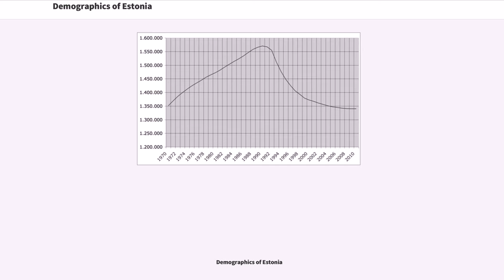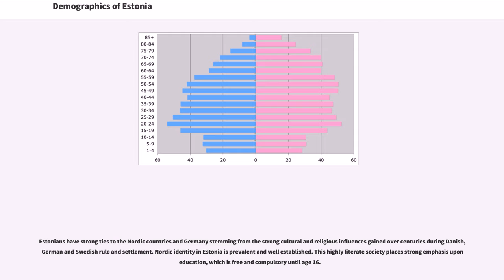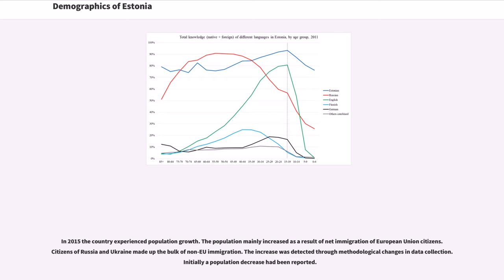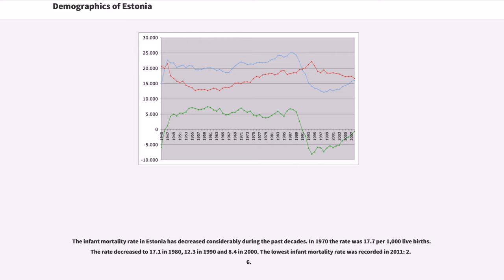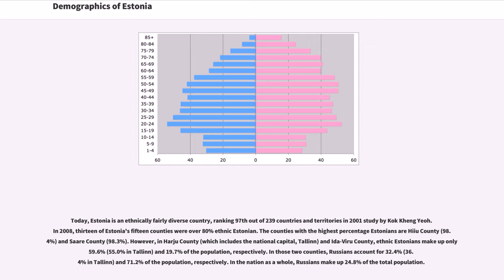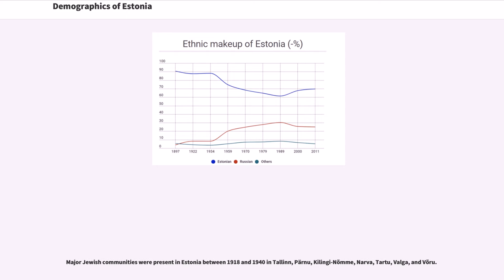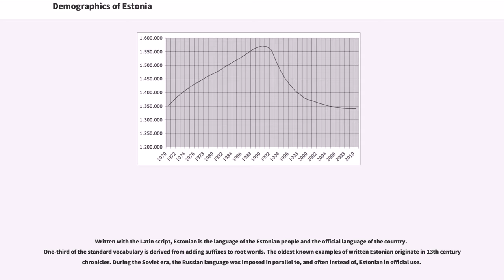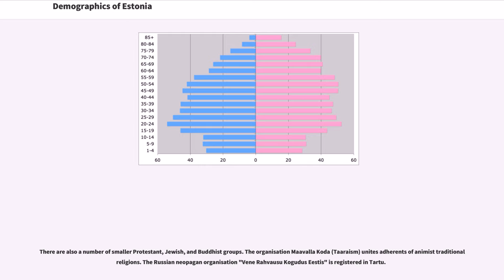Demographics of Estonia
The demographics of Estonia in the twenty-first century result from historical trends over more than a thousand years, as with most European countries, but have been disproportionately influenced by events in the last half of the twentieth century. The rise and fall of the Soviet Union, including the annexation and eventual independence of Estonia, has had a major effect on Estonia's ethnic makeup and educational achievement.

Languages spoken in Estonia largely reflect the ethnic groups composing the country, and thus have changed with historical trends affecting the ethnic makeup of the country. Religion plays a small part in the lives of most Estonians, largely as a result of the Soviet occupation from 1944–1991.

Overall, the quality-of-life indices for Estonia indicate a modern industrial state. The population declined annually from 1991 until 2016, except for a brief pause in 2010. Since 2016 immigration has exceeded emigration, making the overall population grow.

Estonians have strong ties to the Nordic countries and Germany stemming from the strong cultural and religious influences gained over centuries during Danish, German and Swedish rule and settlement. Nordic identity in Estonia is prevalent and well established. This highly literate society places strong emphasis upon education, which is free and compulsory until age 16.

In the twentieth century, Estonia's ethnic makeup was altered radically by policies implemented by the Soviet government. Large numbers of ethnic Russians were incentivized to move into the non-Russian republics, including Estonia. The population was further altered by Joseph Stalin's mass deportations and executions while many people simply left as a result of World War II.

The population increased from 1,351,640 in January 1970 to 1,570,599 in January 1990. After 1990, Estonia lost about ...